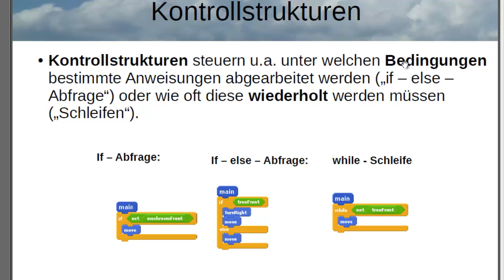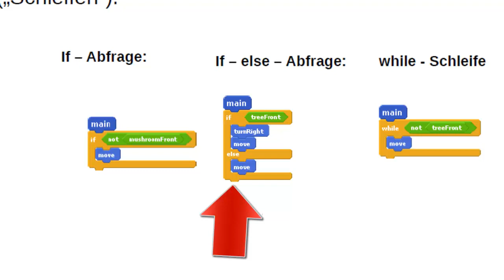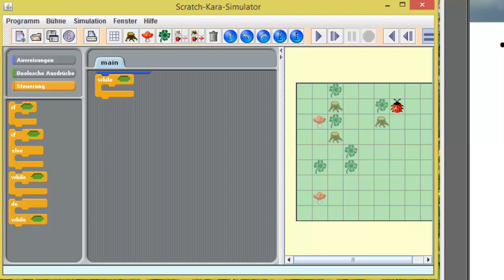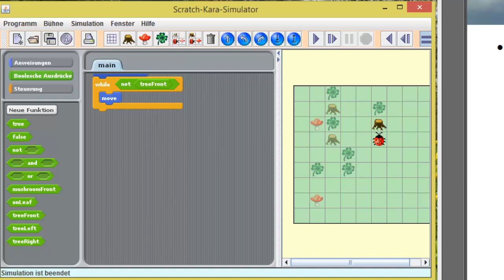(12) Kontrollstrukturen - Der Scratch - Kara - Simulator